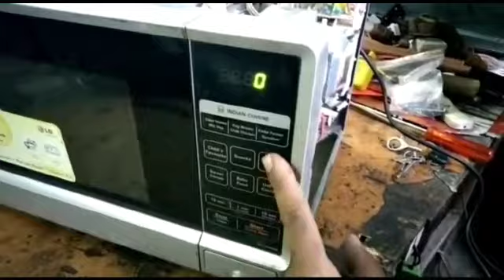Micro oven panel repair how to make without panel checking माइक्रोवेव का पैनल कैसे चेक करें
How to check micro panel how to repair micro panel
how to check without panel microwave
माइक्रोवेव चेक करने का सबसे आसान तरीका माइक्रोवेव बिना पैनल कैसे चेक करें microwave all problem solve in hindi , हमारेेेेेेेेेे यहां पर हर प्रकार के माइक्रो ठीक कियाठीक किया ठीकइक्रो